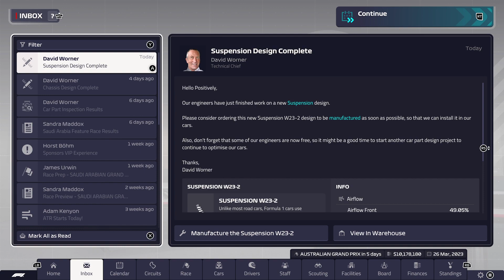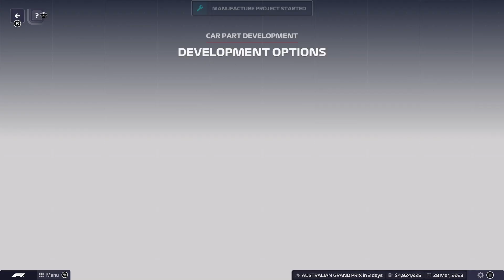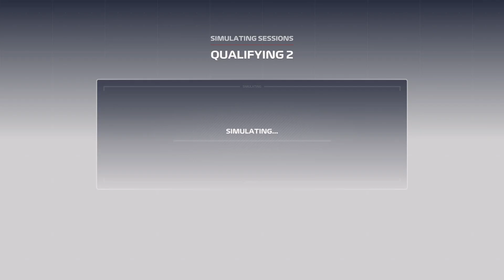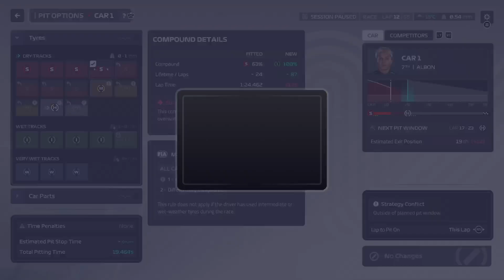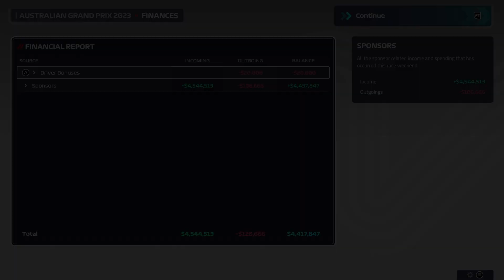F1 MANAGER 2023 WILLIAMS NO COMMENTARY CAREER MODE #3 MELBOURNE: FIRST POINT??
Welcome to my F1 Manager 2023 Williams Career Mode!